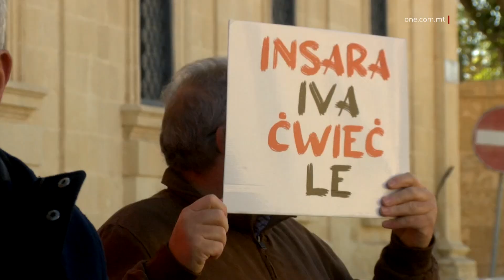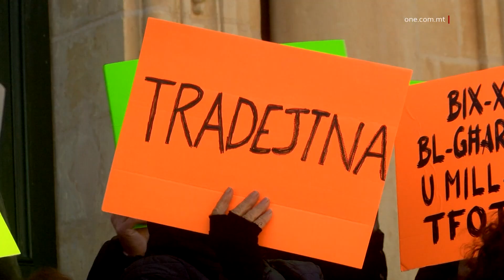ŻGOMBRATI WARA LI L-KNISJA ĊEDIET IL-KONTROLL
ONE.COM.MT • Wara li l-Arċisqof Charles Scicluna kien iddeċieda li jċedi l-kontroll ta’ fondazzjoni li tamministra numru ta’ artijiet f’Għawdex għas-somma ta’ mitejn elf ewro, issa jirriżulta li familja fil-Qala se jkollha tiżgombra minn fejn tgħix b’riżultat ta’ dan.

Id-destin jidher inċert ukoll għal numru ta’ familji oħrajn u persuni li jaħdmu r-raba’ f’artijiet li huma kkontrollati mill-istess fondazzjoni.

KITBA: MIGUEL ABELA
FILMATI: ARKIVJI

Familja fil-Qala ġiet ordnata tiżgombra minn proprjetà, b’deċiżjoni li tista’ taffettwa oħrajn li joqogħdu fuq art tal-Fondazzjoni Abbazia di Sant Antonio delli Navarra.

Fuq din il-Fondazzjoni, l-Arċisqof Charles Scicluna kien jaħtar rettur, li jamministra, iżda ftit tas-snin ilu kien ċeda l-kontroll għas-somma ta’ mitejn elf ewro.

Bid-deċiżjoni tal-Arċisqof, l-amministraturi tal-Fondazzjoni saru l-Avukat Patrick Valentino u Dei Conti Holdings Limited, kumpanija privata li tħares l-interessi tal-familja Stagno Navarra, meqjusa bħala l-eredi ta’ Cosmana Cumbo Stagno Navarra, il-mara nobbli li kellha l-artijiet inkwistjoni fil-Qala u anke fin-Nadur.

F’din il-kumpanija hemm l-eks Maġistrat Dennis Montebello u l-Avukat Carmel Galea.

Issa li l-Arċidjoċesi m’għadx għandha kontroll ta’ din il-medda ta’ art, persuni li jgħixu fuq din l-art u bdiewa, fost oħrajn, jinsabu f’riskju li jitilfu l-art li ilhom jgħixu fuqha jew jaħdmuha, kif fil-fatt ġralha din il-familja fil-Qala.

Fuq din il-kwistjoni, l-Arċisqof Scicluna kien qal li ma kienx jaf li l-art se tiġi żviluppata qabel ħa d-deċiżjoni li jirrinunzja d-drittijiet tal-Arċidjoċesi fuq il-Fondazzjoni li tamministraha.

L-Arċisqof Scicluna kien anke ffaċċjat bi protesta u rabja minn dawk affettwati b’kartelluni barra l-Kurja fil-Floriana.

Bil-kartelluni jaqraw ‘Ir-Ragħaj Tefgħana f’Ħalq l-Ilpup’, ‘Tradiena’ u referenzi li l-Arċisqof biegħ l-interessi tan-nies għal mitejn elf ewro, numru ta’ nies urew l-għadab tagħhom għad-deċiżjoni tal-Arċisqof.